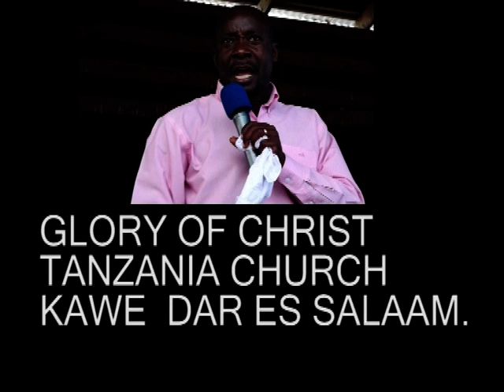VIFUNGO VYA NAFSINI PART 1/5 - Bishop Dr. Gwajima